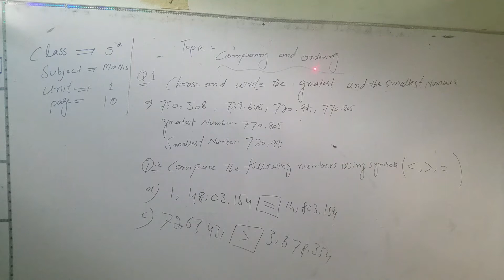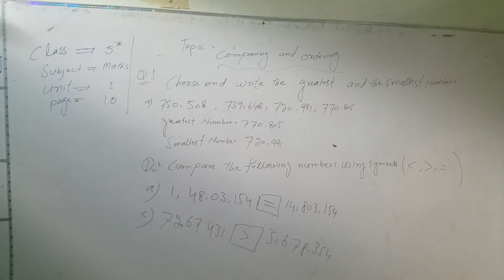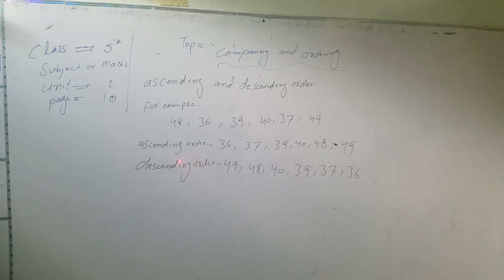What are comparing and ordering in Pashto lecture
Class.     5th
Subject.  Mathematics
Unit.        1st
Page.      10